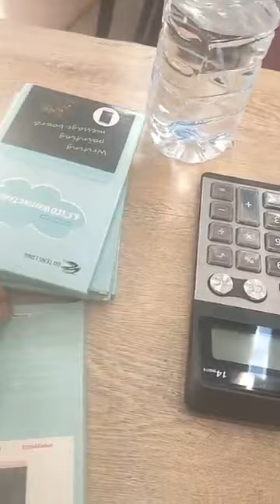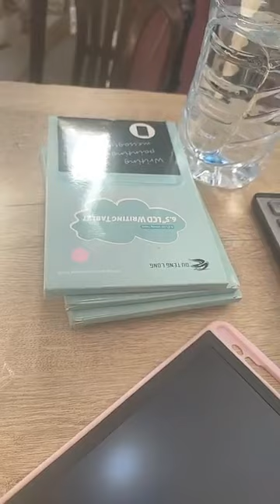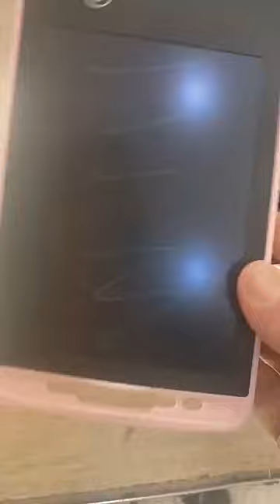جديد الاواني عند بزار ملابس نساء واطفال سوق العصر سطيف